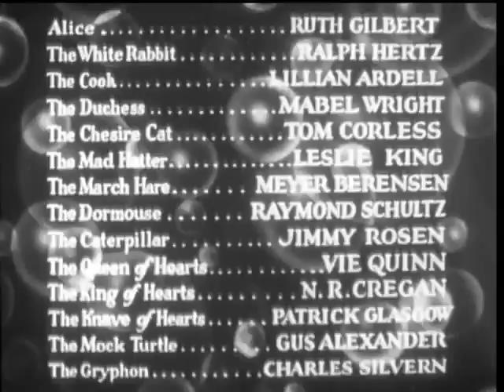Alice in Wonderland -ultra rare transfer from 16mm clip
Ruth Gilbert stars in this early and incredibly fun version of Alice in Wonderland, which is no longer available for purchase in any format.  We however happen to have DVDs of the entire film transferred from 16mm original print.  Please note that, while the DVDs are MUCH better quality than the clip above, the age of the transfer print means that the image is a little scratchy at points.